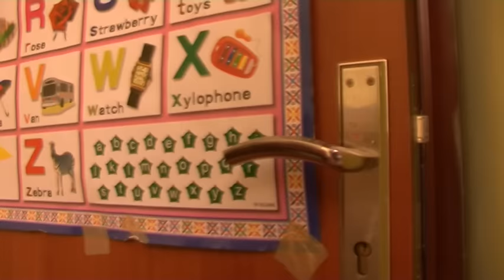ወንድሜ ያቆብ / Ethiopian kids song, ወንድሜ ያቆብ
ወንድሜ ያቆብ/ Ethiopian Children Song, Ethiopian kids song